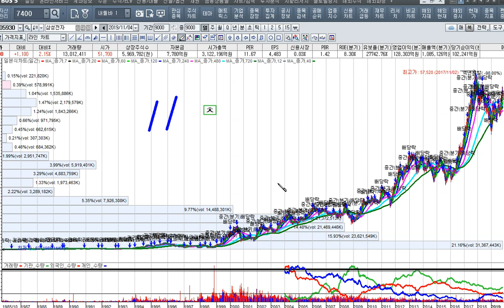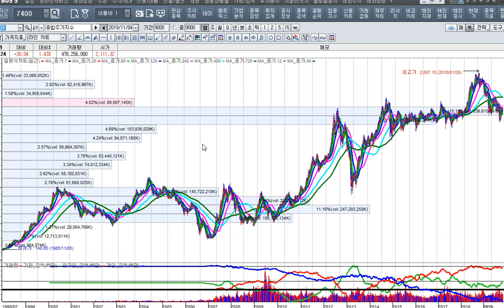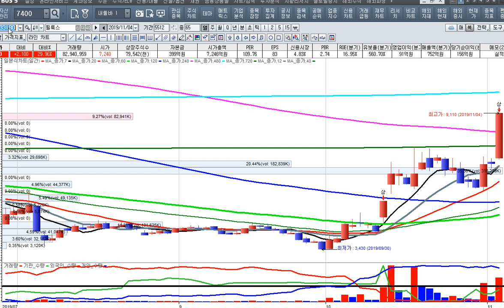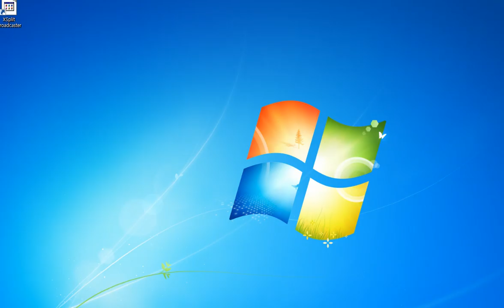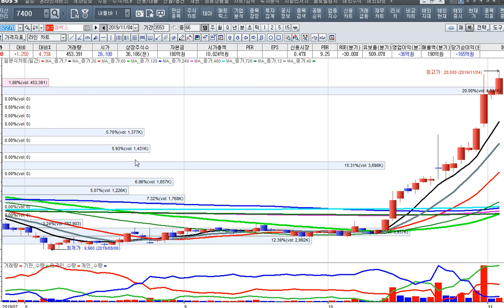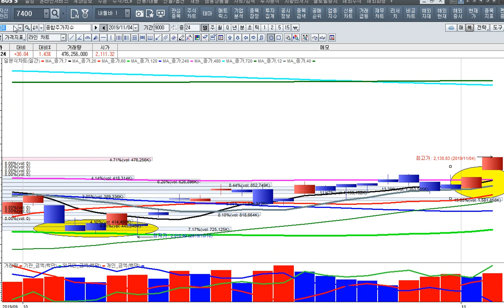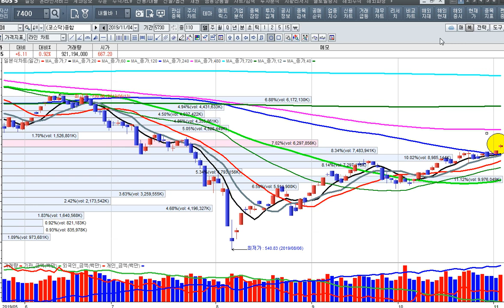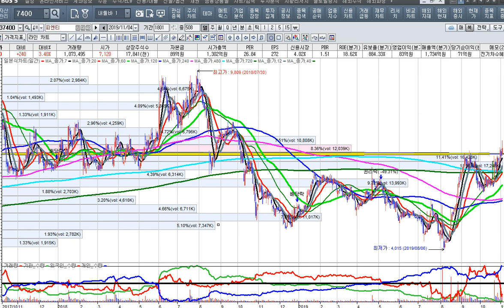[주식투자]아이티가 시장을 이끌다-삼전과 하이닉스외 보물을 찾다[2019.11.4]